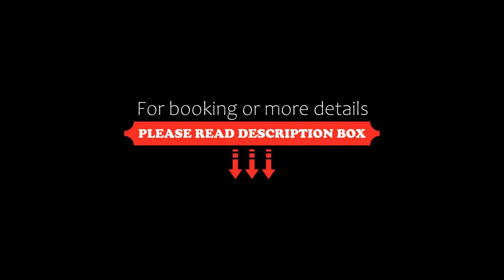Mine Hotel, Buenos Aires, Argentina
About Property:
You're eligible for a Genius discount at Mine Hotel! To save at this property, all you have to do is sign in.
Located in the chic Palermo Soho district, Mine Hotel is an award winning design hotel featuring a pool by the garden and a courtyard with a water fountain. Wi-Fi is free. Plaza Serrano is 3 blocks away.
Boasting designer décor, rooms at Hotel Mine feature large windows and concrete floors. All of them have cable TV, minibars, and DVD players.
A buffet breakfast with complimentary hot ...
Property Type: Hotel
Address: Gorriti 4770, Palermo, C1414BJL Buenos Aires, Argentina
Searching For
1. Mine Hotel - Buenos Aires - Argentina
2. Mine Hotel - Buenos Aires - Argentina Address
3. Mine Hotel - Buenos Aires - Argentina Rooms
4. Mine Hotel - Buenos Aires - Argentina Amenities
5. Mine Hotel - Buenos Aires - Argentina Offers and Deals
Audio Credit:
Track Title: Reasons To Hope
Artist: Reed Mathis